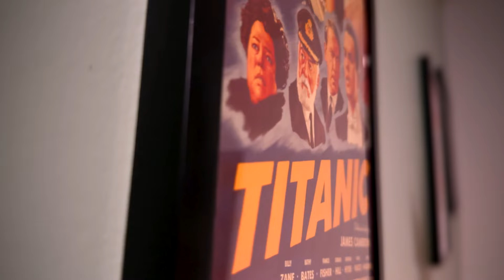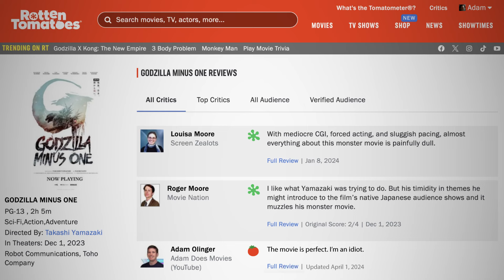I Was WRONG About Godzilla Minus One - RANT!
No movie critic is perfect, nor should they claim to be. I will freely admit that I have made more than my share of bad calls, with the biggest one coming last year. When I reviewed Godzilla Minus One, people were very upset with my rotten score on Rotten Tomatoes. I ruined the perfect run Godzilla Minus One had. I have since rewatched the film and I'm happy to report, I was wrong! Godzilla Minus One is an amazing film and I just didn't see it before.